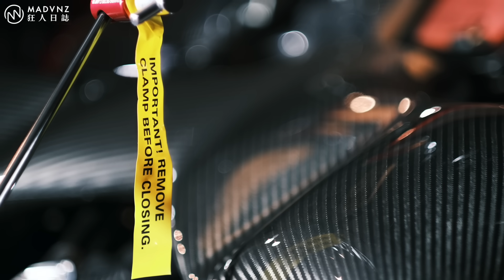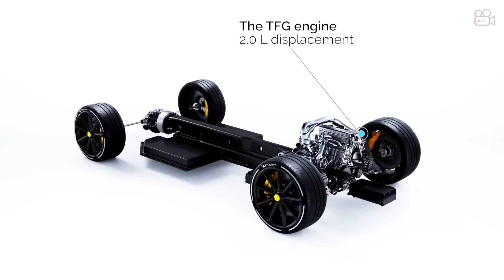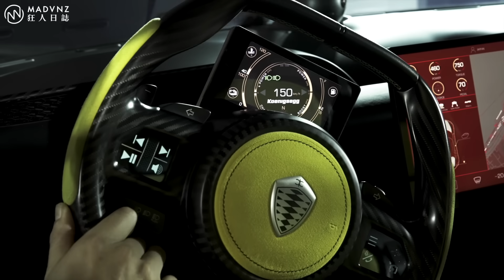[狂人日誌] Yo！Koenigsegg Gemera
大概是世界上最離譜的四人座，如果0-100僅1.9秒又或者1700匹的神獸級數據還嚇不倒你，至少也該為那座目測近兩米長、堪稱一絕的超大車門&平移旋轉機構而稱奇 - 到底這台人類史上首部的Mega GT又有哪些獨步的設計？且讓我娓娓道來...